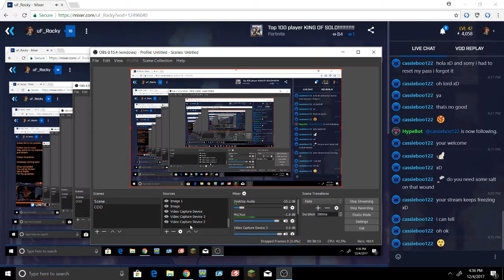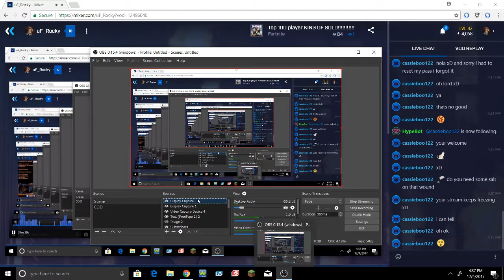How a 10+ Kill game Win Goes wrong!!!!! (Fortnite Battle Royale)